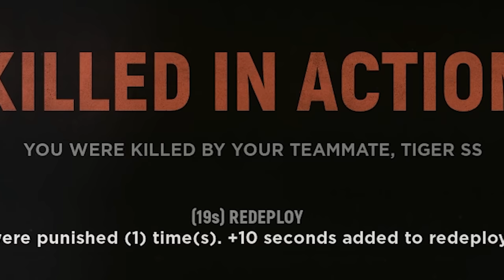The Future Is Looking Bright For This Game - HELL LET LOOSE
🎬 More Hell Let Lose content coming every other day !
     I post preview of my videos and lots of bits that don't make the final cut.

Hey guys, I've got for you today a brand new Hell Let Loose highlight video that I made last night from one really intense matches I had, I hope you guys will enjoy this video and I apologise for the little "break" I had, life can sometimes get in the way of hobbies really fast but now I'm back and I'm ready to deliver more content for you guys, let's get it !

See ya !